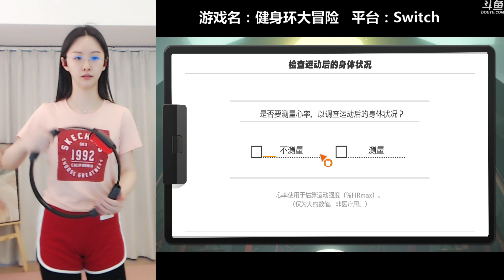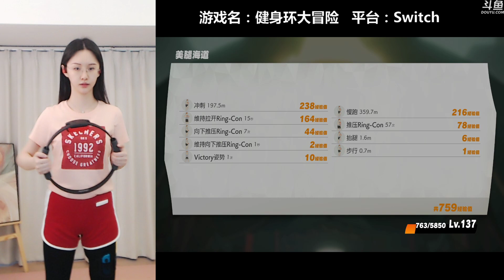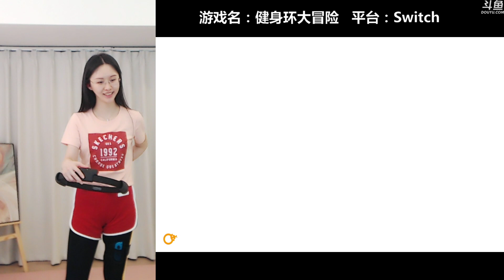阿冷aleng 健身環大冒險 Ring Fit Adventure 2020-03-25 (1737)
健身環大冒險 Ring Fit Adventure